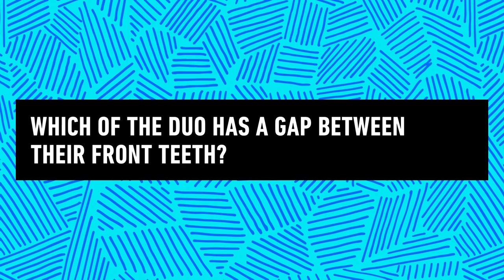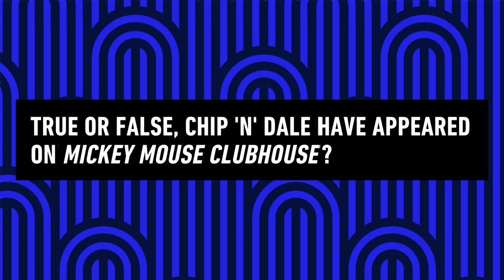Chip 'n' Dale: Park Life Trivia and Marvel Studios' Loki Director Kate Herron | What's Up, Disney+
Hosts Jenny Lorenzo and Andre Meadows test their Chip 'n' Dale: Park Life knowledge with some trivia before the Original Series starts streaming July 28 on Disney+. Then, Andre sits down with Kate Herron, director of Marvel Studios' Loki, for a look into her inspiration behind the series, which is now streaming on Disney+. Plus, celebrate Disney's Alice in Wonderland's 70th anniversary with a trip to Walt Disney Animation Studio's Animation Research Library.